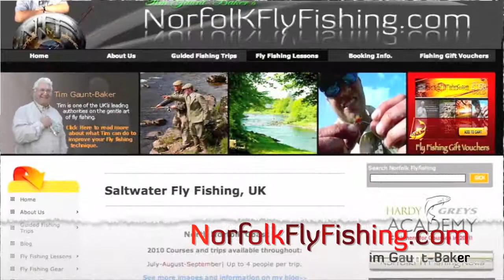Fly Fishing UK | Pt. 3 of 3 | Women's Fly Fishing | Salt Water Fly Fishing | Trout Fishing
In this 3rd and final part Tim talks about women's fly fishing in the UK and raises the controversial point that perhaps women make better fly fishermen than the men do! He also talks about trout fishing at Narborough Trout Lakes in Norfolk, UK as well as salt water fly fishing.

Transcript:
TIM GAUNT-BAKER: .whilst the guys go fishing but hey, some of the wome decide to fish as well you know and THEY CATCH MORE FISH THAN WE DO!

INTERVIEWER: Really? Are you joking?

TIM GAUNT-BAKER: No, I'm not joking. They hold all the world records. well...not the world records but all the national records. The ladies have the heaviest. fish ever caught, which was 64.75 lbs and which was caught by Miss Ballantyne in the early 1900s. It took her so long to land it, they has to light bonfires beside the (River) tay so that they could see to get it in, but she landed it! And then we have the best one, the heaviest one caught on a fly, again a lady and the same in England and the same in Wales, so us fellas aren't doing too well.

INTERVIEWER: So is this something you are saying as a professional fly fishing instructor or is this generally known in the fishing world .tha women are better than men?

TIM GAUNT-BAKER: I think it isn't generally known that women are better than men and men would never admit that anyway but I think that men are always very competitive and what generally happens is that a gille will tell them to, " .Cast to the middle of the river, Sir, and follow the line of bubbles right down the pool, Sir, and don't cast any further than that and you'll catch a fish." That's fine! That's what we do! Then someone comes along the bank and he starts casting twice as far as you're casting so you want to show hime that you can cast just as far as he can and so it goes on. Now the lady's been told exactly the same thing but she doesn't bother about that because she knows she can't compete with the distant cast so she is staying where she is (going) and she generally picks the fish up. It's nothing to do with femerones, which is what a lot of people always claim (laughs).

INTERVIEWER:  What about the other thing I wanted to ask you about? It was the salt water fly fishing because I saw that on your web site. What's that all about?

TIM GAUNT-BAKER: Well, salt water fly fishing. it's a big craze, everybody has suddenly got into salt water fly fishing; actually i can go back to when I was eleven years old catching mackeral on bits of feathers in Cloughton Wyke, which is in Yorkshire. So there's nothing particularly new about it but it's now become quite a fad; a lot of people now around the south coast, which is where it started and you've got sea bass coming in on the tides and people found they could catch them on the fly. Now, sea bass are coming right round the coast of Scotland and right the way down to northern England and obviously up the Norfolk coast here. And a lot of people would like to know how to do it (salt water fly fishing), where to go and the safe way to catch fish. So that's why we run the courses! Basically it's course to show you the type of places you can go, the type of flies that you need to use, the equipment that you need to use and the sort of places that you need to look for and the signs that show that the fish are there. Because obviously you can't see them in the water, they're not like trout that you can actally see in the clear water sitting there., you've got to look for other features and thats what we do on the salt water (fly fishing ) course.

INTERVIEWER:  And you said that we are going to go to a lake today here in Norfolk. Where are we going?

TIM GAUNT-BAKER: Well, we are going to Narborough Lakes which is based just outside King's Lynn and it's got three lakes that you can fish on. These are stocked lakes with rainbow trout. Now the difference between rainbow trout and wild brown trout is that rainbow trow are not indigenous to the Great Britain; they came originally from Canada and the USA and they were brought over here because their growth rate is very quick and they produce meat quickly and they are ideal for fish farmers to grow trout for the table. However, they also make quite aggressive fish to catch so we take people ther because it's quite a good place to start (fly) fishing. Now rainbows (trout) are by and large unlike brown trout, they tend to go around the pond or the lake that they're in, swimming around looking for food. Now brown trout are territorial, so a brown trout will lay underneath a falllen log or along the edge of a lake somewhere where (as I said) rainbow trout will swim round looking for food so every so often, they'll come past you. Make sure you've got the right fly in the water at the right time and you'll catch one.  See all the videos and the comple transcript